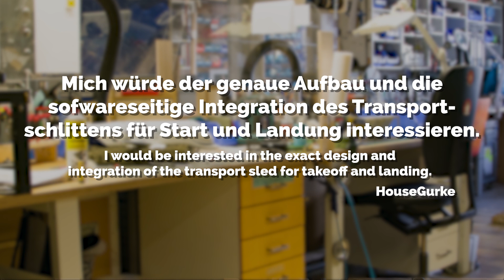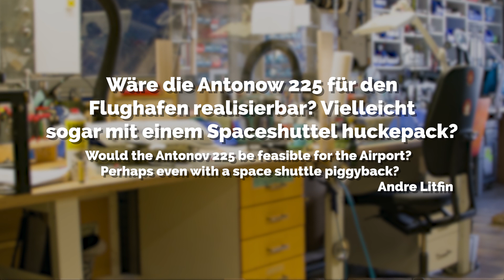Arne der Mechatroniker – Ihr fragt, wir antworten #1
Wir melden uns zurück mit einem neuen Format! Ihr habt uns in den letzten Wochen fleißig Fragen gestellt und wir haben unseren Tüftler Arne vor die Kamera gesetzt, damit er sie beantwortet. Herausgekommen ist eine luftige Q&A-Runde, die euch Einblicke in unseren Flughafen, die Knopfdrücker und den Alltag eines Mechatronikers liefert. Viel Spaß beim Schauen!